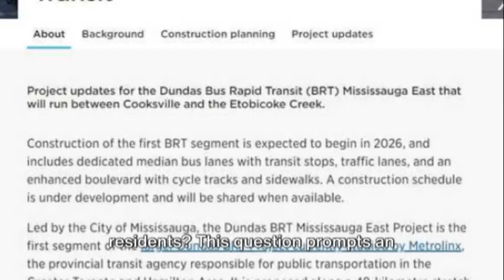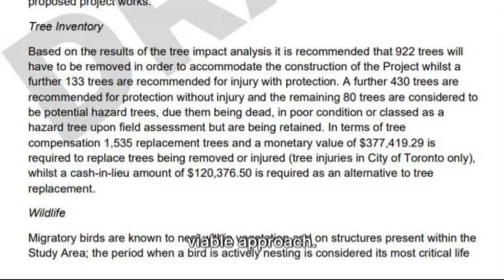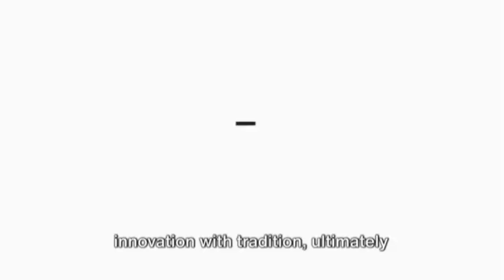The Impact of BRT System on Mississauga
In this thought-provoking video, I enter into the potential effects of the proposed Bus Rapid Transit system along Dundas Street in Mississauga on middle-income families and residents who heavily these roads. Join me as I analyze how this major infrastructure project could reshape transportation dynamics in the area and what it means for the daily lives of the community.

Don't miss out on this insightful discussion that sheds light on the future of transportation in Mississauga. Your perspective matters!